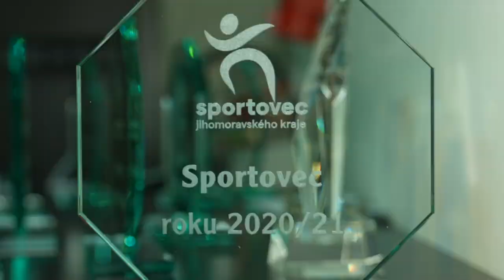Sportovec roku Jihomoravského kraje 2020-2021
Sportovec Jihomoravského kraje za rok 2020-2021, výsledky:

1. Barbora Krejčíková, tenis, Tenis Ivančice
2. Jiří Lipták, sportovní střelba – trap, SKP Kometa Brno
3. Alexander Choupenitch, šerm, TJ SOKOL Brno

Sportovní talent:
1. Jakub Malášek, dráhová cyklistika, Dukla Brno
2. Marie Němcová, sjezd na divoké vodě - sprint, Kanoe Klub Spoj Brno
3. Eduard Šalé, lední hokej, Kometa Brno
Sportovec s handicapem: Boris Trávníček, stolní tenis, KST Dragon Vyškov
Mládežnický kolektiv: Juniorky/junioři Dukly Brno, dráhová cyklistika
Seniorský kolektiv: Sprinteři Dukly Brno, cyklistika
Sportovní akce roku: Eurocupová „bublina“ v hale Vodova 2021, basketbal žen, KP Brno (jediná významná mezinárodní akce v městě Brně v době nouzového stavu)
Trenéři roku (bez pořadí): Bohuslav Šamánek (sjezd na divoké vodě, Kanoe Klub Spoj Brno), Hanne Langová (moderní gymnastika, SK Trasko Vyškov), Petr Hrdlička (sportovní střelba,SKP Kometa Brno), Radomír Zaoral (sportovní střelba, SKP Kometa Brno)
Síň slávy: Jan Pospíšil a Jindřich Pospíšil (kolová), Zdeněk Jadvidžák (za celoživotní přínos v oblasti školního sportu)
Sportovní sympaťák: Ondřej Paděra (fotbal, FC Boskovice)

Gratulujeme všem oceněným!